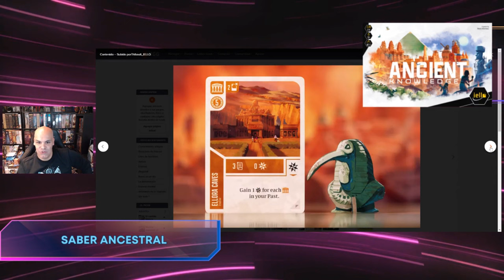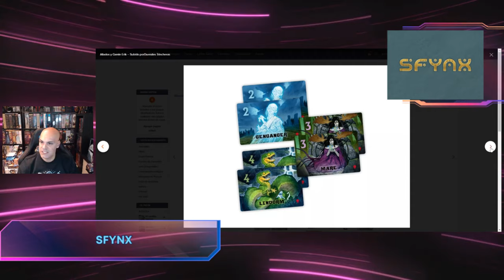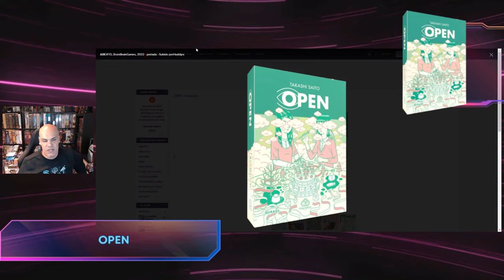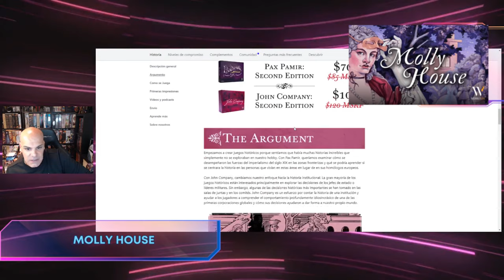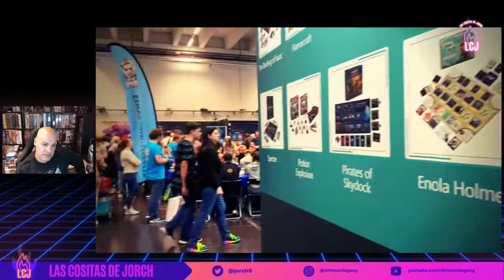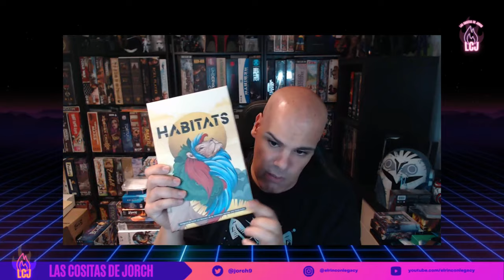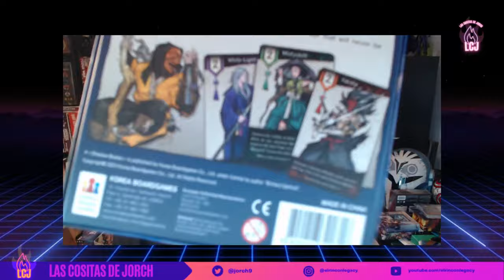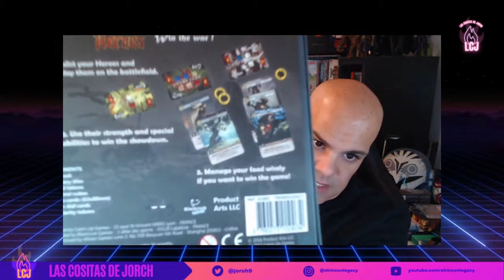4x04 LCJ NOTICIAS EL BOTÍN DE ESSEN